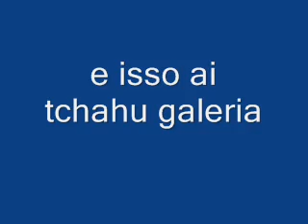minhas imagems de toonix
este video de imagem sao feitas de widons live movie maker